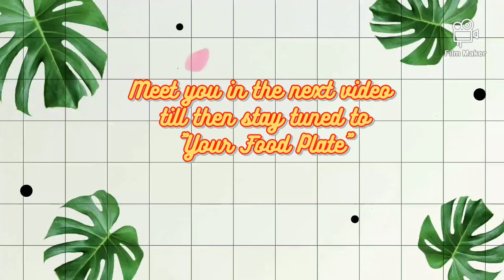Paneer Do Payaza PaneerDoPayaza YourFoodPlate @Your Food Plate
Follow the steps shown in the video for its preparation.
(इसकी तैयारी के लिए वीडियो में दिखाए गए चरणों का पालन करें।)

Regards,
Your Food Plate